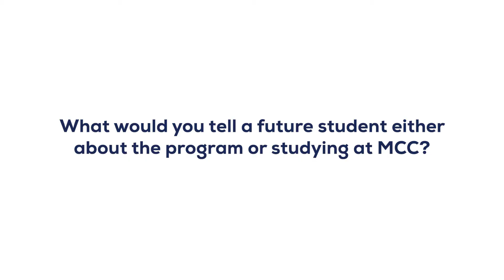SUCCESS STORY: Electroneurodiagnostic (END) Technology Graduate - Julian C.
Julian Coronado is a graduating student of Midwestern Career College in Electroneurodiagnostic (END) Technology. He recently completed his externship and is now working as a  Neurodiagnostic Technologist. We asked Julian how MCC helped his career, check out what he had to say.

Timecodes:
0:06- How has MCC helped you?
0:41 - Q: The person that helped you the most in your academic journey was…
1:03 - Q: What is the biggest takeaway that you learned from your time in the program?
1:54 - Q: What would you tell a future student either about the program or studying at MCC